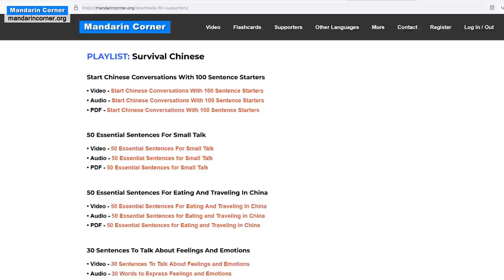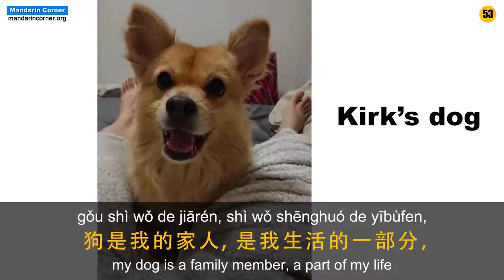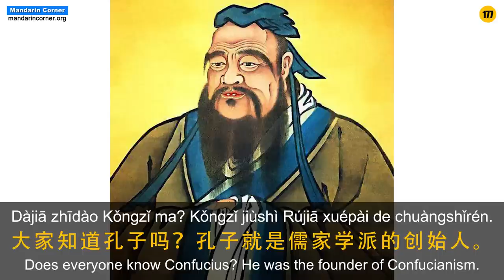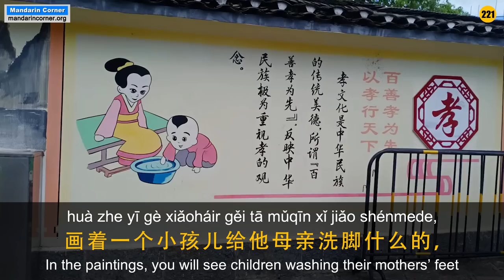Are Chinese Parents CONTROL FREAKS? - Intermediate Chinese - Chinese Audio Podcast - HSK 4 - HSK 5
Are Chinese parents control freaks?  Eileen discuss this topic with Kirk to see if it is one of the sources of contemporary Chinese youth angst.

Learn real spoken Chinese - not artificial textbook conversations.

Like our unique content? We need your support to continue making these kinds of videos and maintain our website. When you support us, you become a Mandarin Corner Supporter. This will allow you to download all our audio, video and access all our other premium content. Please consider supporting us in one of the following ways:

We will provide information on how to discontinue support or lower pledge to $5